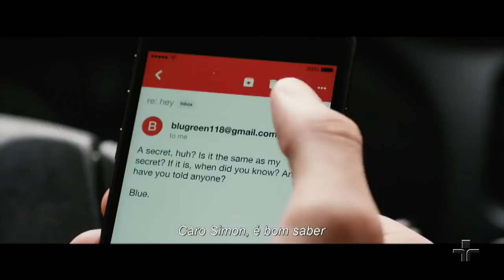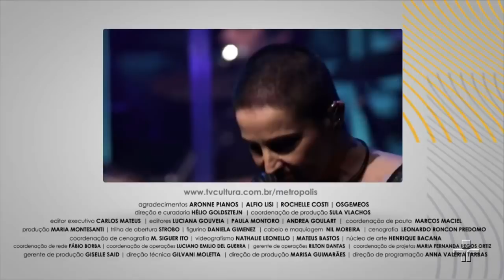Metrópolis | 05/04/2018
No Metrópolis de hoje, a filha de Kurt Cobain apresenta a primeira música original: uma homenagem ao pai, que morreu há exatamente 24 anos. Hoje também é dia das estreias do cinema, com filmes pra todos os gostos. Da animação "O homem das cavernas" ao suspense "Um lugar silencioso".